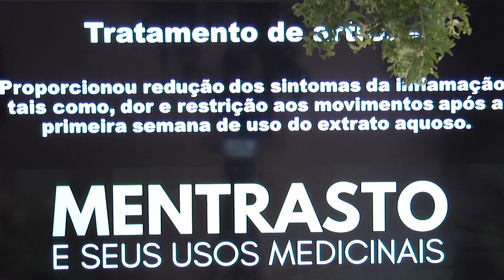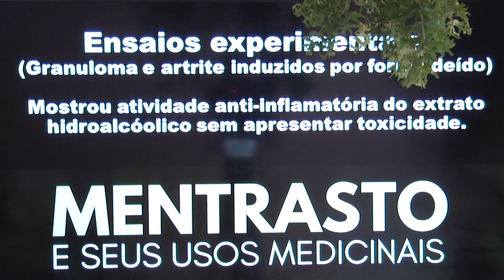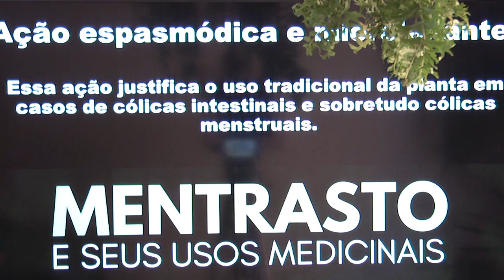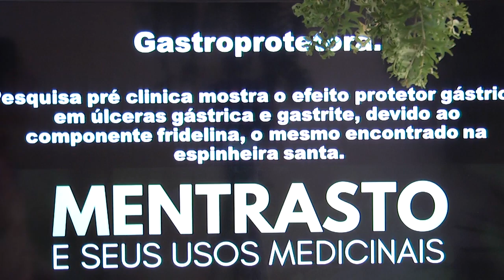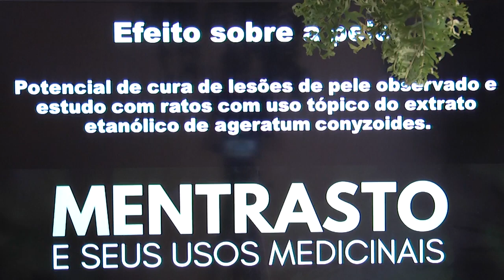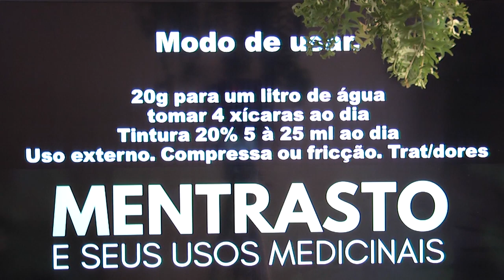os benefícios do MENTRASTO (Ageratum conyzoides).